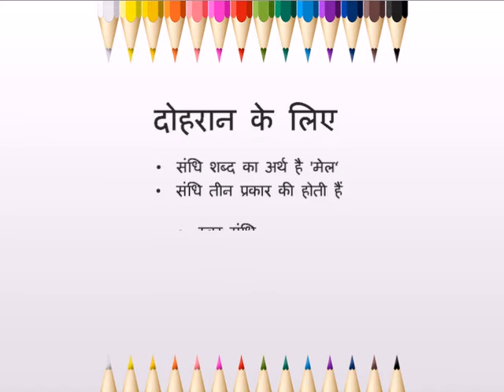CBSE Standard 6 Chapter 12 संधि part 3 दोहरान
संधि  Standard 6 chapter 12 Educational content,Educational video,CBSE content,NCERT content,CBSE content.